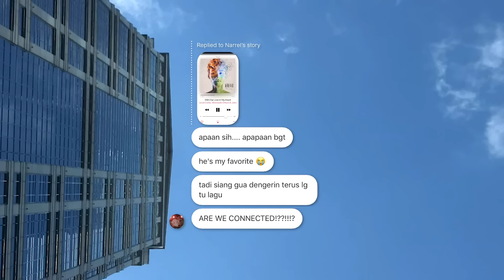Hindia - Rumah ke Rumah (Official Music Video)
Official Music Video by Hindia ‘Rumah ke Rumah' (2019).

Banyak yang mengartikan Rumah Ke Rumah sebagai lagu yang eksklusif artinya hanya tentang percintaan dan berpasang-pasangan, namun Ia lebih dari itu. Tentu, mengartikannya dalam cara apapun merupakan hak pendengarnya, terutama di saat sebuah karya sudah masuk ke ranah publik; namun bagi saya lagu ini adalah sebuah karya yang saya dedikasikan untuk Ibu, cinta pertama saya yang selalu menemani sepanjang pengembaraan saya sejauh ini dalam hidup. Ia ada saat saya pertama kali naksir teman SD, ada saat saya menemukan sahabat kerja pertama saya, ada saat saya mengalami   patah hati terburuk saya, hingga akhirnya menemukan harapan dan jangkar baru lagi.
Kali ini, saya, Anggra, dan semua kawan-kawan Lomba Sihir lainnya (termasuk Rayhan Noor yang juga tergabung sebagai gitaris dan kebetulan merupakan produser Rumah Ke Rumah) mencoba mendorong Rumah Ke Rumah agar artinya semakin meluas lagi, sehingga bisa diinterpretasikan dengan cara yang lebih bebas oleh pendengar-pendengar baru nantinya di kemudian hari. Untuk urusan ini, kami percayakan ke sahabat kami, Tristan Juliano dan Narrel Amara. Saat kami meminta izin menggunakan cerita mereka, Narrel tidak tahu bahwa Tristan akan menitipkan pesan di awal video, dan Tristan tidak tahu bahwa Narrel akan menitipkan pesan di akhir video. Silakan ditonton!

Salam hangat kami untuk kalian dan rumah kalian masing-masing,
Hindia, Lomba Sihir, dan keluarga besar Sun Eater.

Credits:

Taken from the footages recorded by Tristan Juliano S. & Narrel Amara with the additional shoot from Melina Anggraini.

Video edited by Lingga Dwiani H.

'Rumah ke Rumah' (2019) is taken from Hindia's debut album 'Menari Dengan Bayangan' (2019).
Performed by Hindia
Written by Baskara Putra
Produced by Rayhan Noor
Mixed by Wisnu Ikhsantama W.
Mastered by Wisnu Ikhsantama W. at Soundpole Studio

Sepuluh Dua Empat.